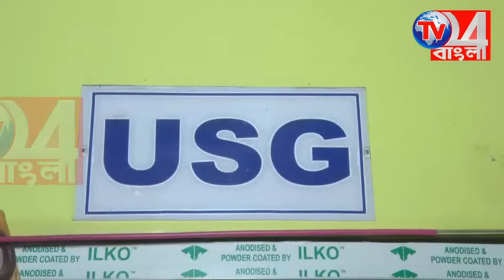লোকসভা নির্বাচনে মুর্শিদাবাদের তিনটি আসনেই প্রার্থী দেওয়ার বার্তা নওসাদ সিদ্দিকীর